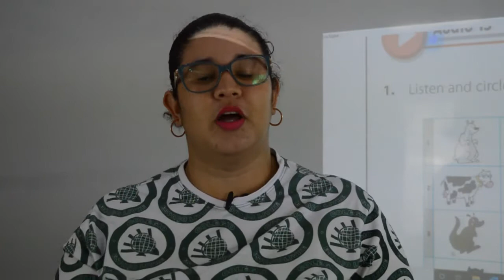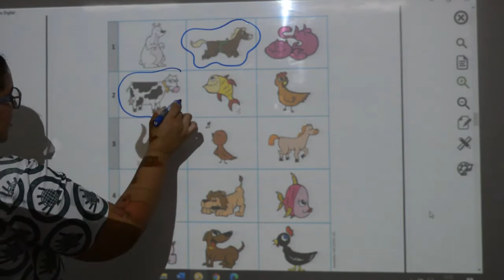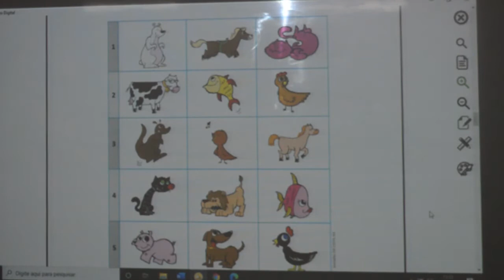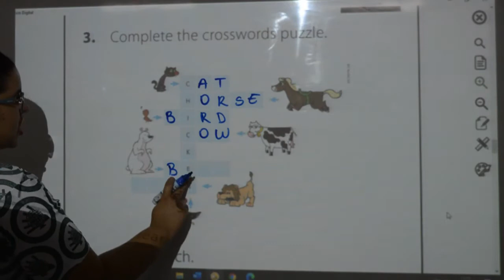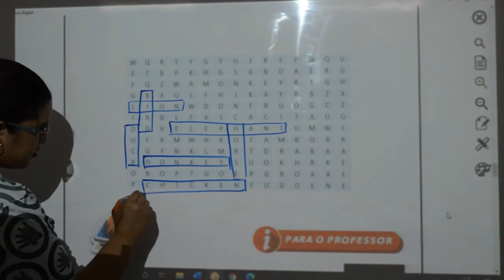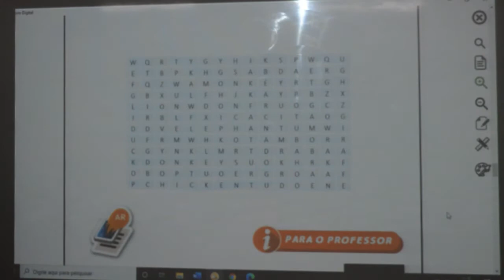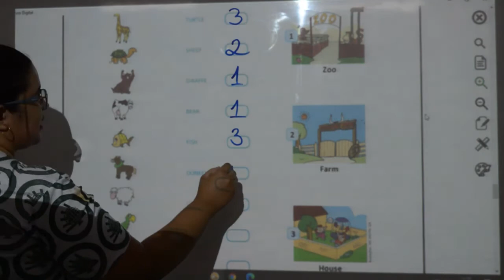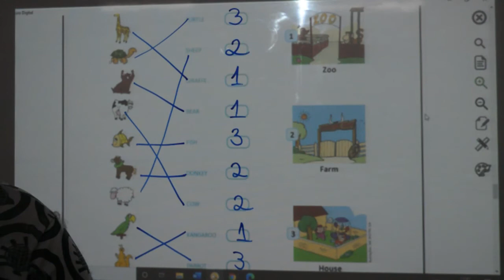INGLÊS - 2º ANO - 28/07/2020